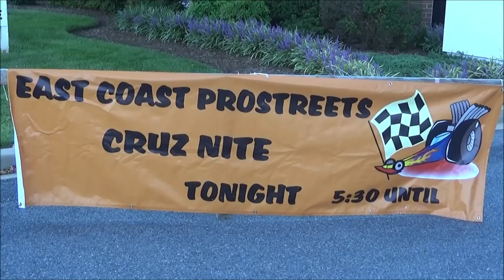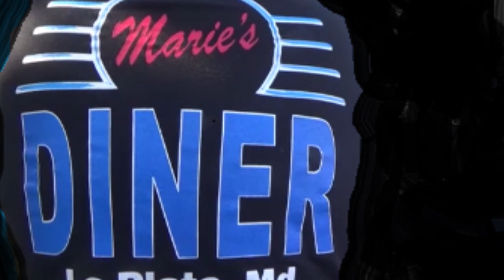1970 Pontiac GTO The Judge Spotted Cruisin at Maries Diner Dreamgoatinc Classic Muscle and Pro Stree